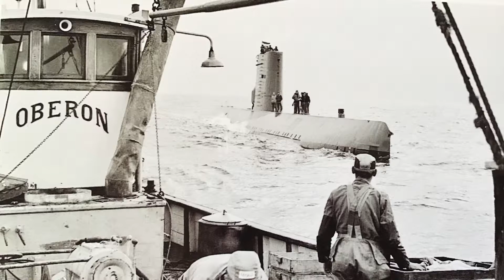Ett oväntat möte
En mikrofilm om en alldeles sann historia från sjön, skapad av fiskaren Jan Åke Johansson under pilotprojektet: Samhället berättar 2.1 - Fånga berättelsen! - en del av projekt Hembygd 2.0 - hitta berättelsen 2019.

Ett projekt från Bohusläns hembygdsförbund.
I samarbete med Prisma Västra Götaland.
Med stöd från Västra Götalandsregionen